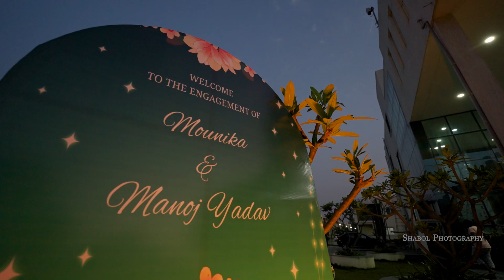Manoj Yadav & Mounika | Engagement Cinematic Video | Shabol Photography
DM to make ur Events More Memorable

Shabol Photography

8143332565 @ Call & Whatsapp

Sandeep Shabol @ Facebook

sandeep_shabol @ Instagram

shabol _photography @ Instagram